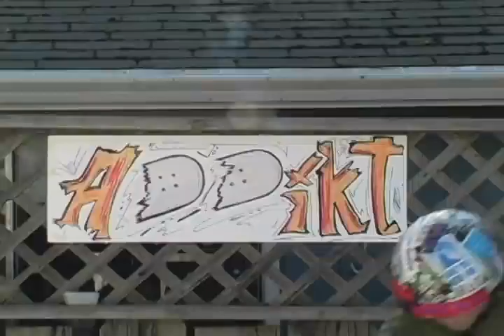Matt Kline Benefit Jam (trailer)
Grind for Life and Jacks Board House present the Matt Kline Benefit Bowl Jam. This is just a trailer for a possible dvd that will help support Matt Kline and his battle against cancer. If you are interested in purchasing the upcoming dvd that will include much more carnage, a best trick (in the bowl and over the door), highest air, and longest grind contests, as well as many more highlights throughout the day, please contact Brian Ruth at for more information and prices. 100% of the proceeds will go directly to Matt Kline to help him pay his medical bills.